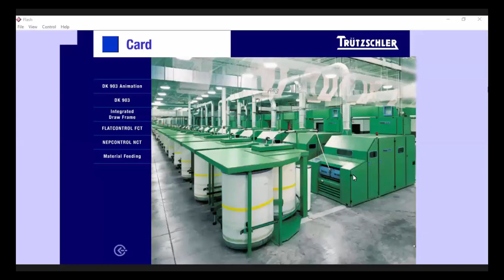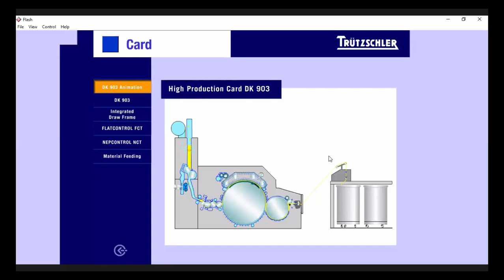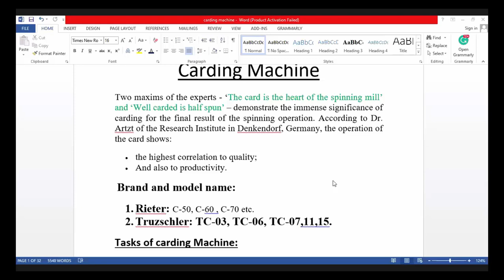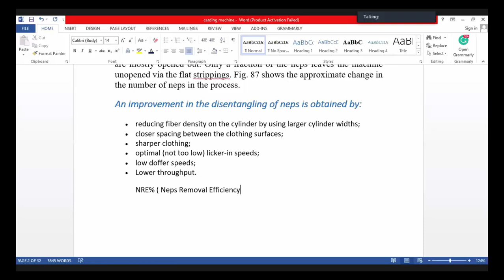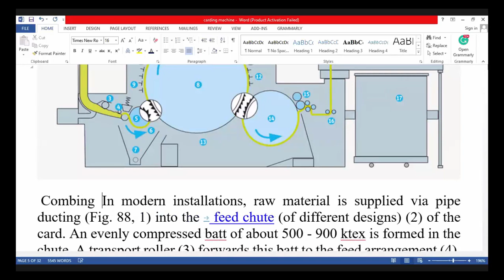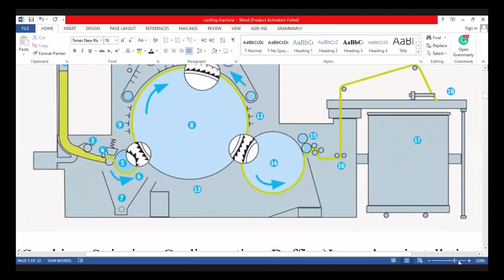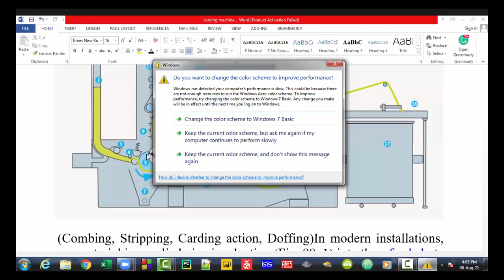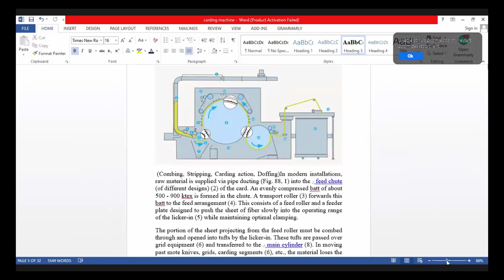Lec -10 : YE_Md. Rubel Hossain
This is the recorded online class of Md. Rubel Khan Sir, do_TEM (45th batch)

YE 213 : Yarn Manufacturing-I

Course Instructor :
Md. Masum Reza
Md. Rubel Khan

**Part : A

*Introduction : Chracteristics of fiber considered by a spinner, Flow chart for the production of carded & combed yarn.
*Blow Room: Object, Function, Different Blow room Line, Cleaning Efficiency, Importance of Mixing & Blending.
*Different Opening, Cleaning & Mixing Machine.
*Carding: Object, Function & Working principle and Different Carding actions.
*Advantages & Disadvantages of chute feeding to cards, cleaning efficiency & clothing, NRE and Production Calculations.
*Study of Draw frame: Principles of Roller drafting : Drafting wave & effect of short fibers.
*Effects of Doubling, Drafting system, Roller setting, Production, Introduction to auto levelers.

**Part : B

*Objects of combing process, Method of comber lap, preparation, Principles of comber, cycle of operations.
*Comber waste and waste control, Production calculation, Objects of speed frame.
*Speed Frame : Object, Funtion, Working Principle, drafting systems, amount and distribution of draft.
*Flyer, Twisting and amounts of twist for different mterials, machine sprecification and production calculation.
*Type of spindle, ring and travelers and production calculations.
*Winding Machine : Object, function, working Principle.
*Yarn Conditioning.